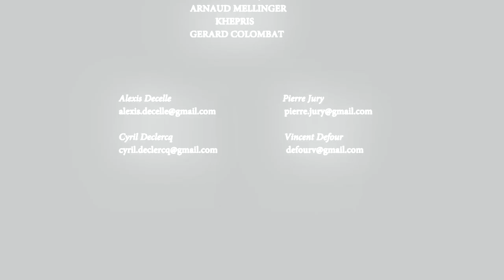Sci-Fi 3d CGI Animated Short Film ** L3.0 ** by ISART Digital Team [PG13]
Enjoy This Dramatic Sci-Fi Animated Short Film L3.0 by IsArt Digital Team.

SYNOPSIS: Leo, a Hi-Tech ‘pet’ robot, wanders alone in Paris following the mysterious disappearance of nearly all living species. He spends his days trying to entertain himself but to no avail. Then one day he meets a new living being...

CREDITS: Alexis Decelle, Cyril Declercq, Vincent Defour, Pierre Jury
Music & Sound Design : Victor Battaglia, Nicolas De Ferran, Rémi Haentjens, Maxime Ferrieu

Do you want your reel, short film or work to be shown here or published in our books? If yes, submit your project to us and we may also interview you! So let's put you on the MAP.